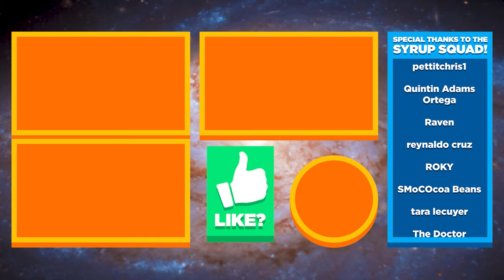👻 💥 SPIRIT WYVERN vs CHAOS GUARDIAN WYVERN!!! ARK: Valguero Ep.76 (Modded Gameplay / Let's Play)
ARK: Survival Evolved Valguero expansion map modded gameplay! ARK: Valguero is an expansion map for ARK: Survival Evolved, an open-world dinosaurs survival game where you survive, build shelter, tame dinosaurs and even ride dinosaurs!

Come explore a vast and diverse 63 km map with a multitude of new land to build on! Witness familiar ARK creatures in an expansive environment and meet, Deinonychus, ARK’s newest feathered theropod, found only in Valguero. Explore new heights and hidden depths; whether it’s creating your foundations in the White Cliffs or unearthing the secrets of the Aberration Trench, Valguero offers a new experience in the ARK universe. With new biomes, challenging dungeon bosses, and mysterious ruins to discover, there’s always something exciting — and dangerous — on Valguero. Among its more than 60 kilometers, you’ll find everything from lush jungles to environmental hazards, snowfields to lava flows, and savannahs to hot springs. Step into a brand new ARK experience where the classic ARK gameplay melds with a new adventure - Valguero!

▶︎ ARK Valguero Mods Installed
Primal Fear
Awesome SpyGlass!